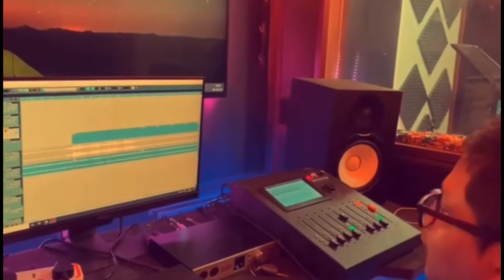Assamese feature film : Deuta , Story & Director: Nipon Dholua ; Singer Zubeen Garg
Behind the scenes fun ,Shooting , Lockdown , TikTok , Bites, Presentation , Discussion etc.

This is the one and only feature film was shot during the lockdown due to COVID - 19 pandemic in India 2020. The entire film having only four persons.
Releasing soon. 1st Look .
DIRECTION NIPON DHOLUA || NBDK PRODUCTION || NBDKBOXOFFICE || FINDING KATHRYN || NBDK TRAVEL GUIDES || ZUBEEN GARG || DEUTA ASSAMESE FEATURE FILM || NEW ASSAMESE MOVIE 2021 || GEET MUSIC PRODUCTION ASSAMESE MOVIE # DEUTA || MUSIC & MIX GEET BHARALI || LYRICS & TUNE HRIDOY CHANDAN

Nipon Dholua

Tracklist thanks to

Honorable  mention to

Hello , I’m NIponDholua , I am Film Maker , Writer , Director , Producer , I makes  movie Short Film , Documentary Movie , I Stand for Disability Rights Finding Kathryn , presents International Disability Short  Film  Festival Challenge 2021.